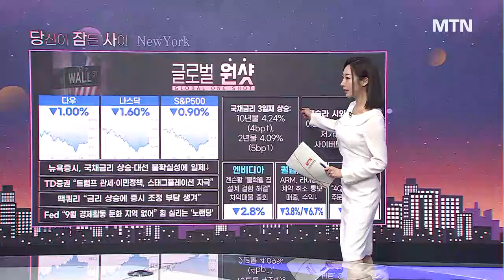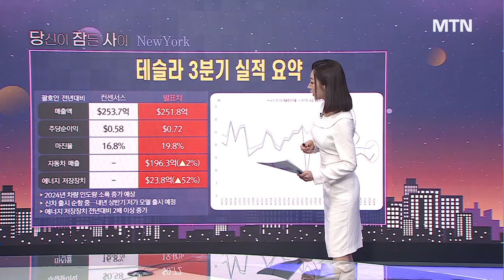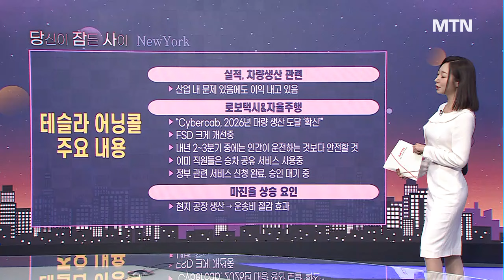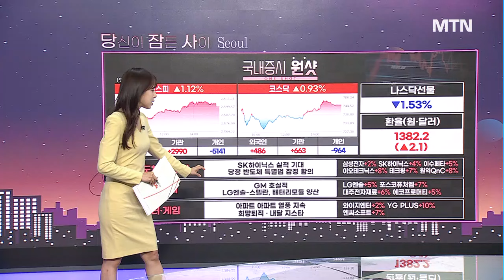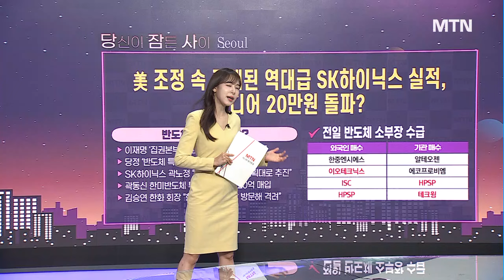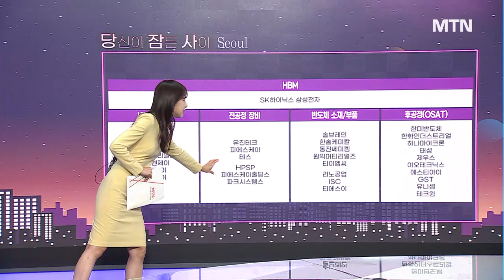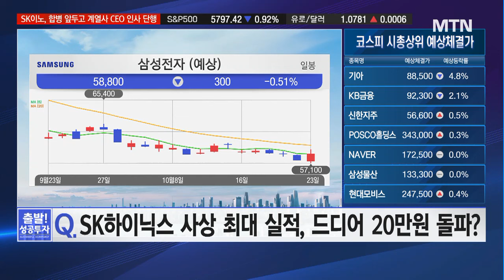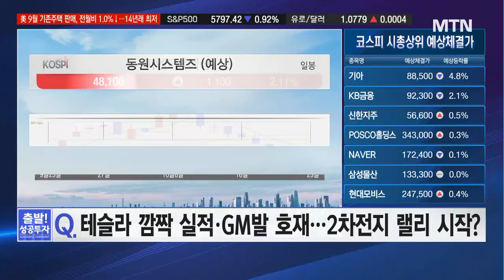[MTN 당잠사] 테슬라와 SK하이닉스 놀라운 실적, 엇갈린 주가 차이점은 '여기'에 있다? / 머니투데이방송 (증시, 증권)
10/24 출발! 성공투자